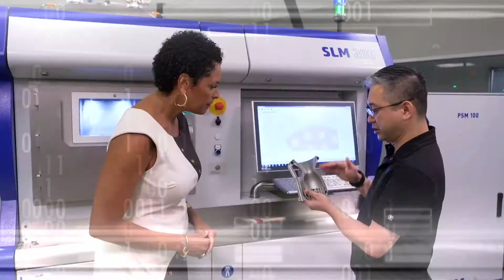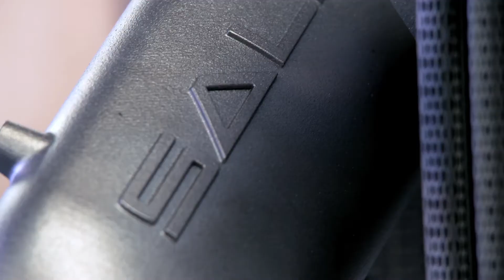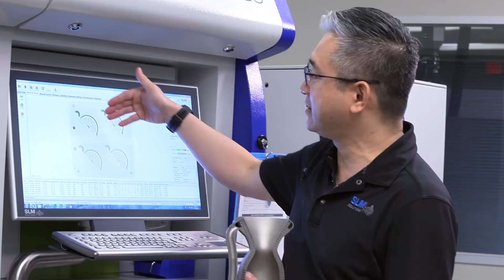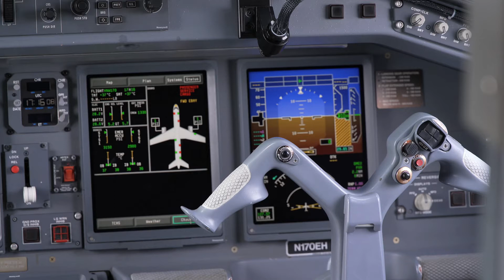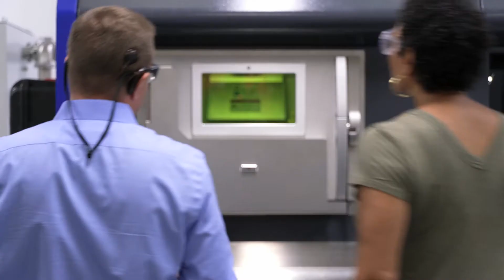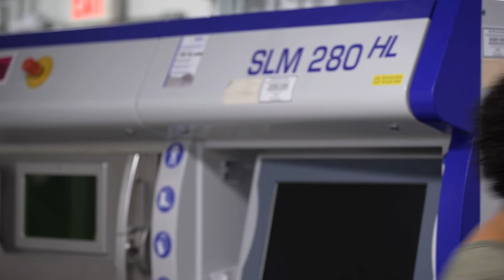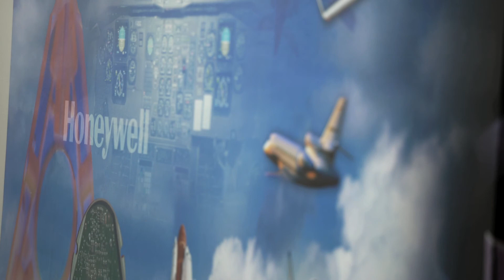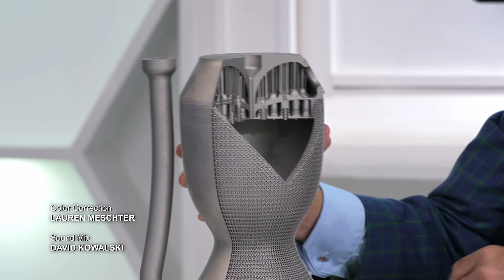Printing Aerospace Parts, Tomorrow's World Today, S3E3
On this episode of Tomorrow's World Today: Uncover the world of 3D printing aerospace parts that are no longer manufactured.